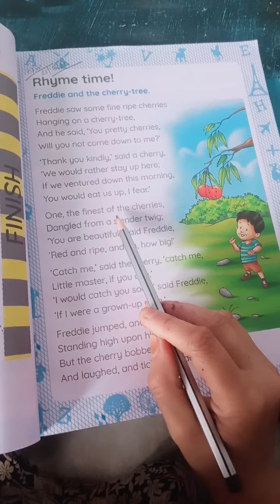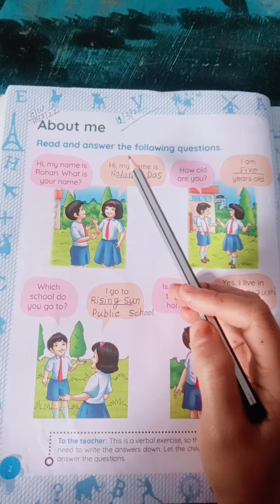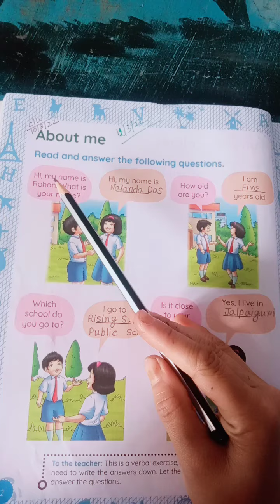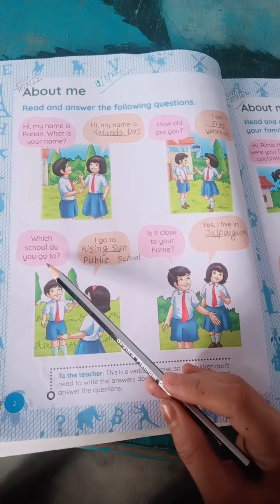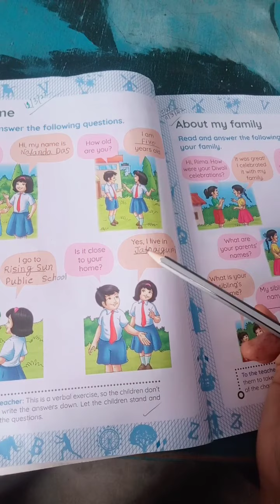Class- UKG, Subject- English (tution class), Date- 26/03/2022